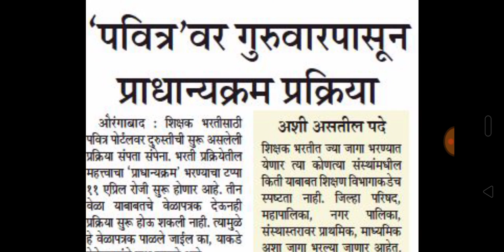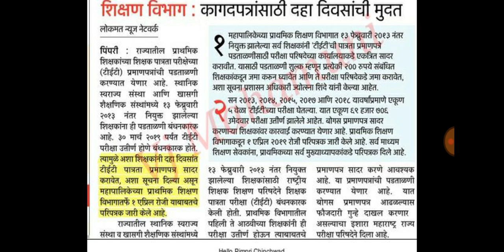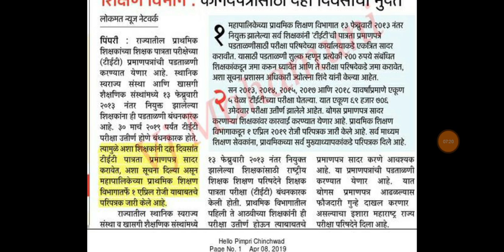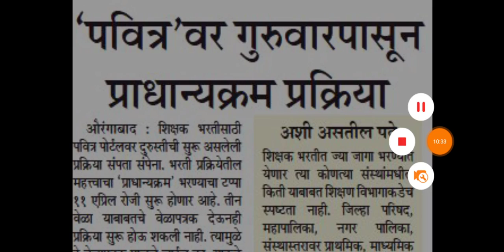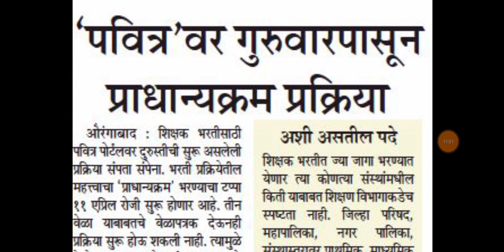शिक्षक भरती : आता उमेदवारांना पुन्हा एकदा प्रतीक्षा 11 एप्रिलची